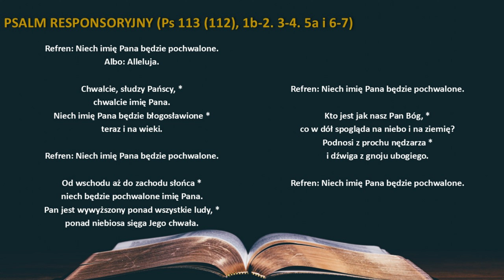Słowo Boże na dziś 14.10.2024r. - wspomnienie św. Kaliksta I, papieża i męczennika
PONIEDZIAŁEK XXVIII TYGODNIA ZWYKŁEGO, ROK II

PIERWSZE CZYTANIE (Ga 4, 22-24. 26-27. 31 – 5, 1)

Nie jesteśmy dziećmi niewolnicy, ale wolnej

Czytanie z Listu Świętego Pawła Apostoła do Galatów

Bracia:
Napisane jest, że Abraham miał dwóch synów, jednego z niewolnicy, a drugiego z wolnej. Lecz ten z niewolnicy urodził się tylko według ciała, ten zaś z wolnej – na skutek obietnicy.
Wydarzenia te mają jeszcze sens alegoryczny: niewiasty te wyobrażają dwa przymierza; jedno, zawarte pod górą Synaj, rodzi ku niewoli, a wyobraża je Hagar. Natomiast górne Jeruzalem cieszy się wolnością i ono jest naszą matką. Wszak napisane jest: «Wesel się, niepłodna, która nie rodziłaś, wykrzykuj z radości, która nie znałaś bólów rodzenia, bo więcej dzieci ma samotna niż ta, która żyje z mężem».
Tak to, bracia, nie jesteśmy dziećmi niewolnicy, ale wolnej. Ku wolności wyswobodził nas Chrystus. A zatem trwajcie w niej i nie poddawajcie się na nowo pod jarzmo niewoli!

PSALM RESPONSORYJNY (Ps 113 (112), 1b-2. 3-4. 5a i 6-7)

Refren: Niech imię Pana będzie pochwalone.
Albo: Alleluja.

Chwalcie, słudzy Pańscy, *
chwalcie imię Pana.
Niech imię Pana będzie błogosławione *
teraz i na wieki.

Od wschodu aż do zachodu słońca *
niech będzie pochwalone imię Pana.
Pan jest wywyższony ponad wszystkie ludy, *
ponad niebiosa sięga Jego chwała.

Kto jest jak nasz Pan Bóg, *
co w dół spogląda na niebo i na ziemię?
Podnosi z prochu nędzarza *
i dźwiga z gnoju ubogiego.

ŚPIEW PRZED EWANGELIĄ (Por. Ps 95 (94), 8a. 7d)

Nie zatwardzajcie dzisiaj serc waszych,
lecz słuchajcie głosu Pańskiego.

Znak proroka Jonasza: śmierć i zmartwychwstanie

Gdy tłumy się gromadziły, Jezus zaczął mówić: «To plemię jest plemieniem przewrotnym. Żąda znaku, ale żaden znak nie będzie mu dany, prócz znaku Jonasza. Jak bowiem Jonasz stał się znakiem dla mieszkańców Niniwy, tak będzie Syn Człowieczy dla tego plemienia.
Królowa z południa powstanie na sądzie przeciw ludziom tego plemienia i potępi ich; ponieważ ona z krańców ziemi przybyła słuchać mądrości Salomona, a oto tu jest coś więcej niż Salomon.
Ludzie z Niniwy powstaną na sądzie przeciw temu plemieniu i potępią je; ponieważ oni dzięki nawoływaniu Jonasza się nawrócili, a oto tu jest coś więcej niż Jonasz».

grafic by: shutterstock
grafic by: freepik